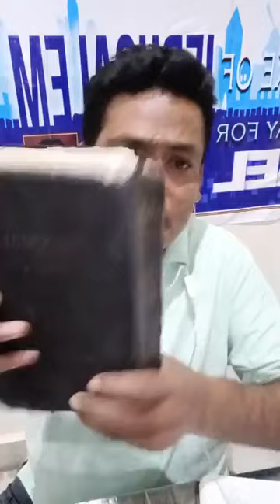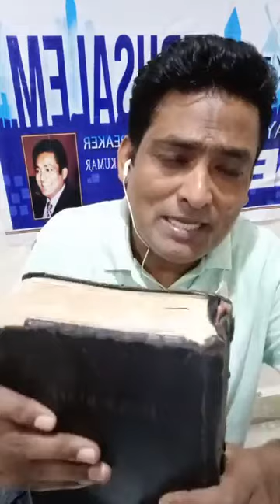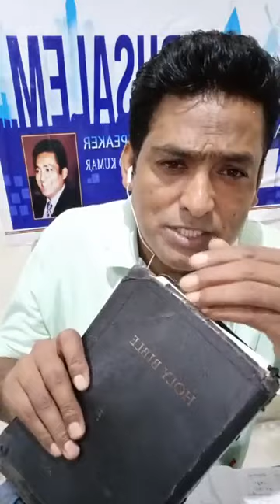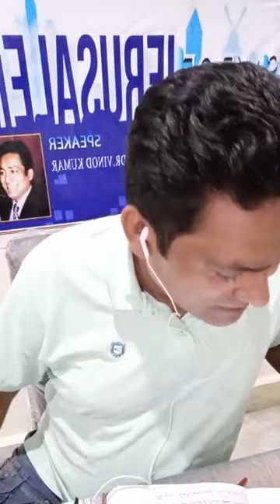History of Jews || यहूदियों का इतिहास